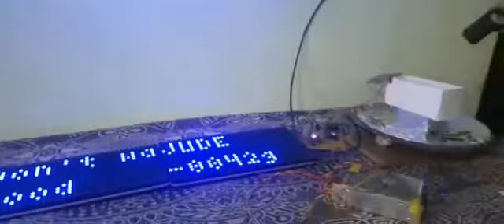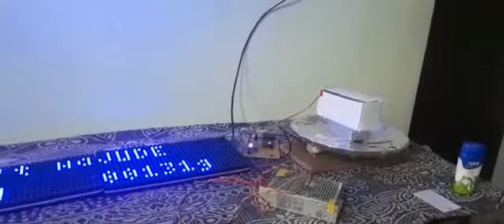DIGITAL FOOD WASTE REMAINDER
A Final Year Project made by Students of EEE - K.Ramakrishnan college of Technology, Trichy